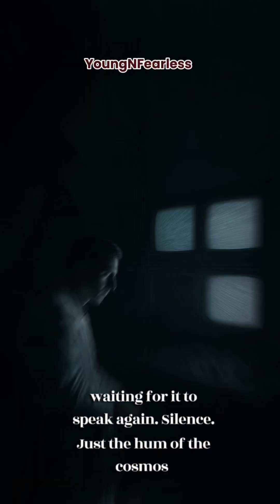The Wow! Signal | A Message from the Stars?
In 1977, a faint radio signal was detected from deep space — a sound so precise, so deliberate, that one astronomer could only write one word beside it: “Wow!”

For seventy-two seconds, the universe spoke… and then went silent.
Decades later, no one has ever found where it came from or what it meant.

Some believe it was a cosmic accident. Others think it was a message.
But new evidence suggests something far more unsettling:
The same signal has started to echo again — this time, from Earth.

Join us as we uncover one of the most chilling space mysteries ever recorded: